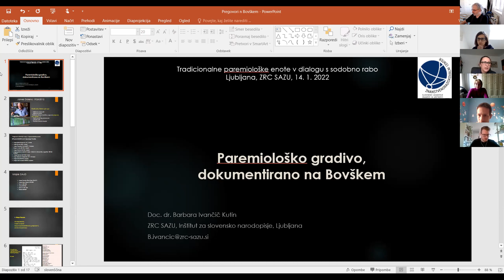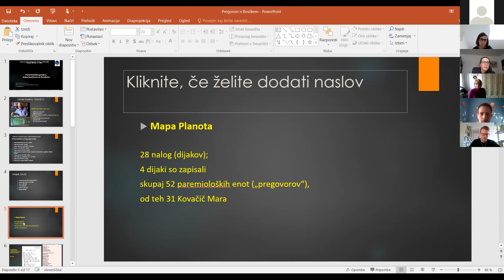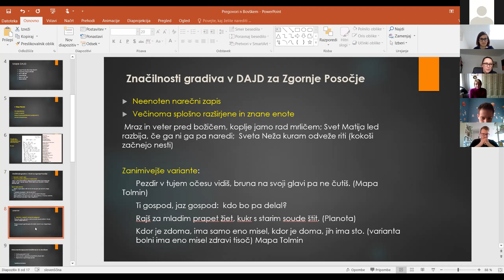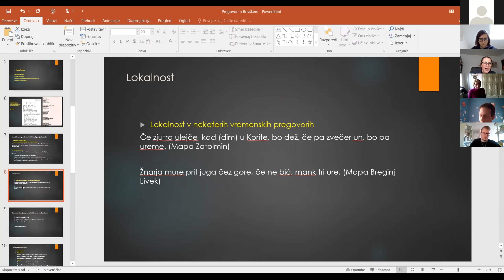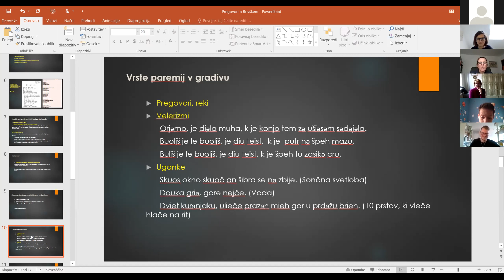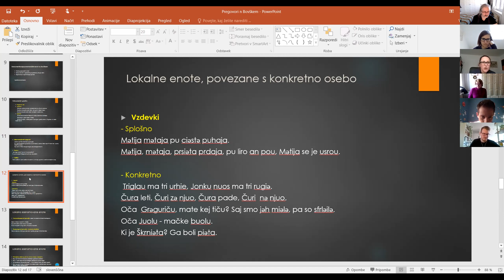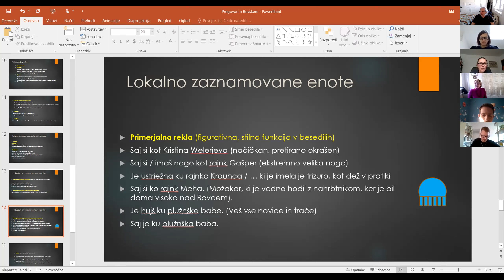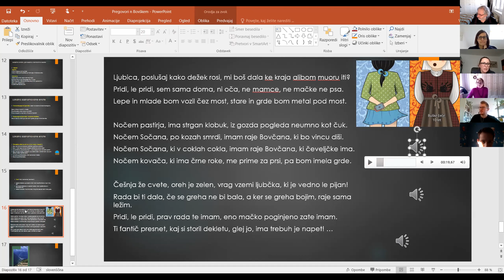Barbara Ivančič Kutin: Paremiološko gradivo, dokumentirano na Bovškem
Barbara Ivančič Kutin, ISN ZRC SAZU, Inštitut za slovensko narodopisje

Paremiološko gradivo, dokumentirano na Bovškem

V prispevku bo najprej podan kratek pregled gradiva s cca. 330 paremiološkimi enotami, ki je bilo izpisano iz Dolenčevega dijaškega arhiva z namenom vključitve v spletno bazo slovenskih pregovorov in je bilo zapisano na območju Zgornjega Posočja. Sledila bo predstavitev delovne zbirke paremioloških enot z Bovškega, ki vključuje gradivo, dokumentirano v pisnih virih (objave, rokopisi) in z zapisovanjem iz govora domačinov v različnih kontekstih. Pregovori, reki, primerjalna rekla, velerizmi in podobne (bolj ali manj stalne) besedne ali stavčne besedne zveze bodo žanrsko razvrščene in statistično analizirane, izpostavljene bodo njihove vsebinske in jezikoslovne značilnosti ter v nekaterih primerih tudi socialni ali jezikovni kontekst rabe. Poseben poudarek bo namenjen enotam, ki izražajo lokalnost, npr. 1) nekateri vremenski pregovori so nastali na podlagi opazovanja vremenskih pojavov v konkretnem prostoru, v nekaterih primerih je z njimi povezano tudi lokalno poimenovanje (npr. krničar je veter, ki piha s Krnice); 2) primerjalna rekla, ki vključujejo npr. toponime, posebne lokalne narečne izraze, imena prebivalcev (lastna imena, vzdevki, hišna imena …, npr. saj si (tak) kot ranjk' Gašpr / ima noge kot ranjk' Gašpr, v pomenu imeti ekstremno velika stopala, kot resnična oseba, ki so jo zaradi zelo posebne fizične lastnosti poznali vsi domačini, v primerjalnem reklu pa se je ohranila vse do danes; ter c) drugi folklorni obrazci, ki na kakršenkoli način izražajo lokalnost, npr. in zbadljivke in zmerljivke (največkrat v kratkih rimah med prebivalci nekaterih vasi), uganke, pozdravi, kletvice … Kot ilustrativno gradivo so bile nekatere enote že vključene v Slovar bovškega govora, toda veljalo bi jih objaviti zbrane na enem mestu (samostojno ali v posebnem razdelku tega slovarja), saj so med slovarskimi gesli enote zaradi razpršenosti težje dostopne zainteresiranemu bralcu.